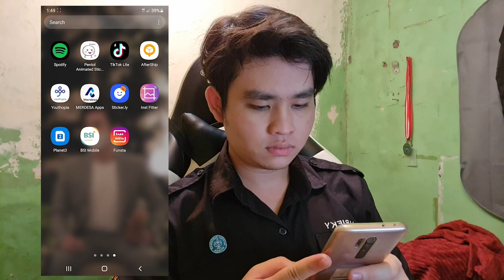KARMA | ONE MINUTE SHORT MOVIE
NAMA: MUHAMMAD RIFKY RANGKUTI
NIM: J3A119142
KELAS C PRAKTIKUM 1

Sinopsis :
Rifky tidak sengaja melihat kutipan karma dan meremehkannya. Rifky teringat bahwa hari itu merupakan hari keluar nilai semester lalu. Ternyata nilai Rifky jelek dan Rifky teringat bahwa ini merupakan karma karena dia meremehkan temannya semester sebelumnya. Rifky tersadar karma itu nyata adanya.

Terima Kasih kepada :

Producer : Rifky Rangkuti
Co. Producer : Ahmad Aulia Arsyad, S.K.Pm., M.Si

Director : Rifky Rangkuti
Co. Director :
Hanna Maulida A
Syifa Fauziah

Script Writter : Rifky Rangkuti

Cameramen : Rifky Rangkuti

Editor : Rifky Rangkuti
Supervisor Editor : Ika Sartika S.Sn., M.Sn.
Co Editor :
Ayubbi Aziz
Badar Muhammad

Cast  : Rifky Rangkuti

Program Studi Komunikasi Sekolah Vokasi IPB
2021